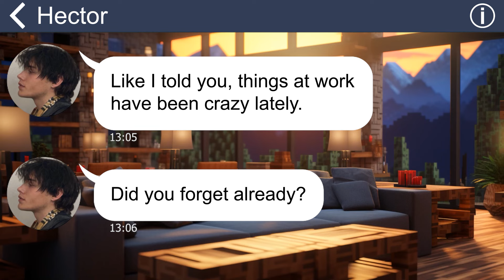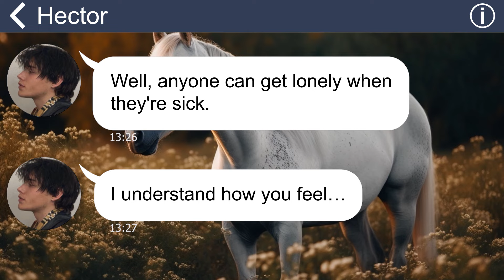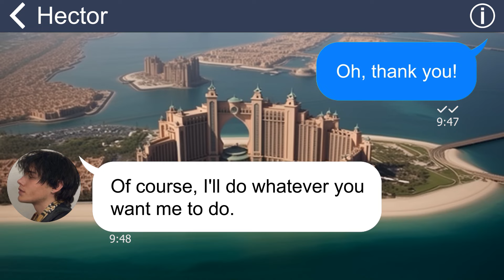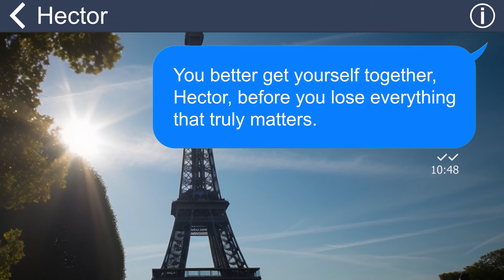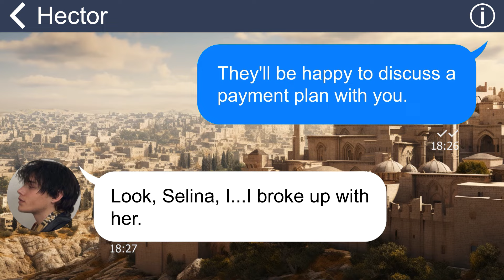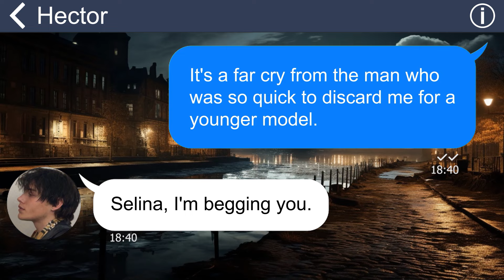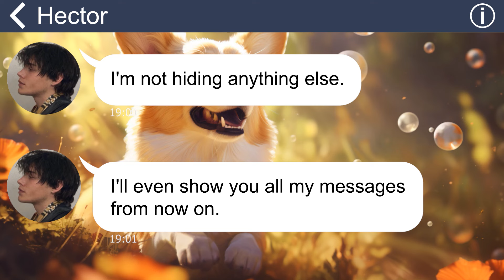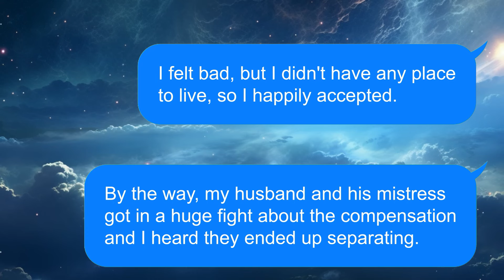[Apple] Hubby stole my insurance $ for his lover, thought I dy!ng. But I'm frankly healthy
When my health deteriorated, my husband ignored me and kept using work as an excuse. And until I was hospitalized and had only 6 months to live, he never once came to visit me. And suddenly one day I discovered he was planning to use my insurance money...